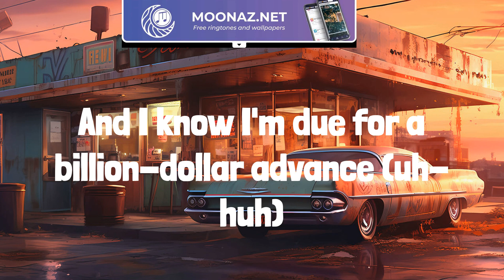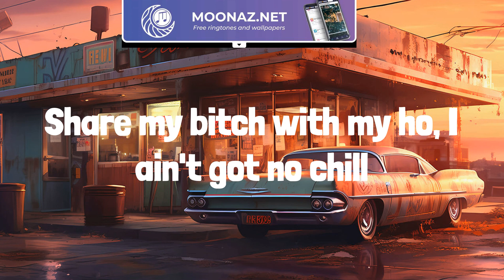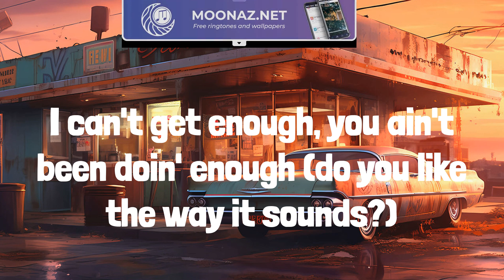Travis Scott - TELEKINESIS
Used to wanna fuck an R&B bitch, then that shit happened, yeah, yeah
Used to wanna be rich, then it finally happened
Thought it'd make me happy (thought it'd make me happy)
I could've took the pain and I could've went out sad
Streets stepped in and raised me, but I ain't have my daddy
Niggas tryna clone me, run off with my swag
For selling Coco, got Chanel on my jacket (jacket)
Shawty give me mop with the less, it don't last (last)
Takin' more drugs, all alone in a mansion
Walkin' around tweakin' with the yop in my hands (walkin' around tweakin')
Just another broke ho just preachin' for these bands (just another ho)
And I know I'm due for a billion-dollar advance (uh-huh)
I can see the future, I can see the future (I can see the future)
I can see the future, it's lookin' like we level through the sky
I can't wait to live in glory in eternal lastin' life (live in glory)
Won't you take the wheel? And I recline and I sit still
Might as well turn up now, He gon' pop up unannounced
To the trumpets, do you like the way it sounds? (Like the way it sound)
You know the future of the bounce, ayy
I can hear your thoughts so loud, I can hear the crowd so loud
Do you like the way it sounds? Ayy
I can hear your thoughts so loud, I can hear the crowd so loud (so loud)
Ridin' with the storm and some troopers
Ridin' through this shit, this shit is stupid
Sky walkin' 'round like I'm Luke-uh
Duckin' all these convos like I'm Bruce-uh, super
Mobbin' with my angels dodgin' Lucifer (mob)
Seein' every angle, I can see through ya, yeah (yeah)
I can see the future, it's lookin' like we level through the sky (see ya)
Won't you take the wheel? And (see ya) I recline and I sit still
To the trumpets, do you like the way it sounds?
You know the future of the bounce
Count so much money 'til my skin peel
Cherry-red Benz like the real pimp (yeah)
My bro cook up dope, it take real skill
Share my bitch with my ho, I ain't got no chill (no)
You either gettin' to money or you're gossipin' (yeah)
She chose up, put on this coat, now she lottery
Places I'd never thought I'd go I found models in
I hear the demons clear when they callin' (yeah)
Flyest on the Earth so I had to name myself a planet (Pluto)
Automatic dead when you goin' against my family
Few break-ups went public, I just bought another baddie (bought another baddie)
Bitch knew I was toxic, when she met me, I was a savage (I was a savage)
High in the hills, tryna avoid any madness (yeah)
Private on the Lear, it's just like we imagined
Only sellin' for this Hi-Tech 'cause I ain't got the Actavis (yeah)
I'm tryna be modest (modest), it sound like I'm braggin' (braggin')
Cartier my frames (frames), all because of my fame (fame)
Bitch said she ashamed to love me in public, rather go private (seen enough)
Cherry-red Benz like the real pimp
Share my bitch with my ho, I ain't got no chill
You either gettin' to money or you're gossipin'
I can't wait to live in glory in eternal lastin' life
I can't get enough, told you I just want it all
I can't get enough, you ain't been doin' enough (do you like the way it sounds?)
So cold, so cold
It's so cold, so cold, so cold
You could see the future, there's a sparkle in your eye
Why you all up on my thigh? Can't let you
Niggas plottin' my demise, I got murder on my mind
I got money on the line, I can't lose if I tried
Let no bitch break my stride
Chosen, I'm gon' bet on me
Chosen, all my shit antique
Frozen, I can't fit no heat
Diamonds dancing on me
You're startin' fresh, man, you fell out of pocket
You fucked that girl that you met at the party
I got some new niggas down in the lobby
How can I sleep when you're out catchin' bodies?
I still wanna be with you, trust me, I know that's insane
I'd rather fuck on you than fuck on lames
I did some shit in Berlin, my moldae
We both ain't shit and it's workin' for me
Workin' for me, yeah
I can see the future, I can see the future